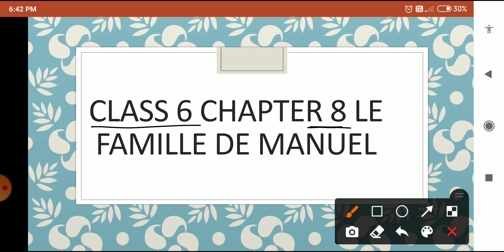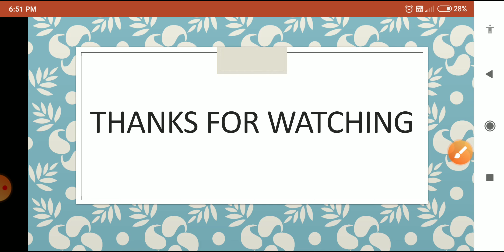CLASS 6 CHAPTER 8 LE FAMILLE DE MANUEL INTRODUCTION WITH ANSWER BY BHOOMIKA SAKLANI